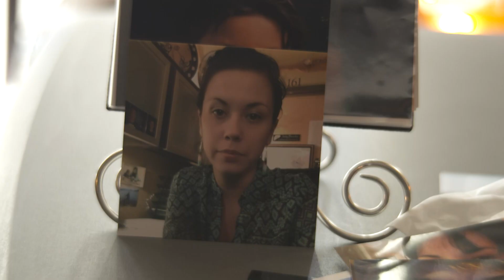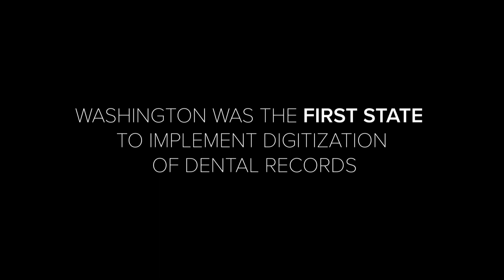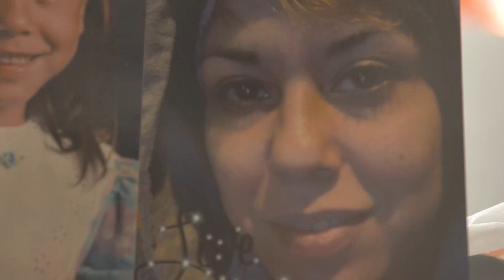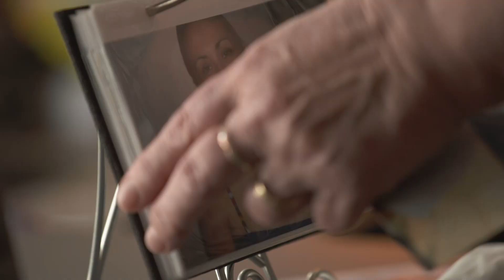Besse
Q3, West Top, In-depth/Investigative
3rd Place, Matt Mrozinski, KING, Seattle, "Besse"